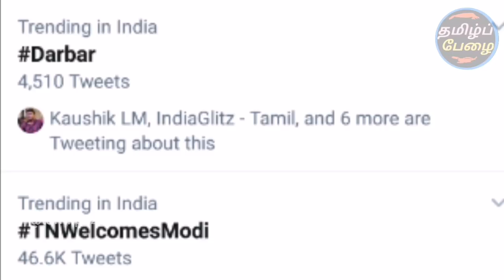சற்றுமுன் ஒட்டுமொத்த இந்தியாவையே அதிரவிட்ட தர்பார் ரஜினி வீடியோ!